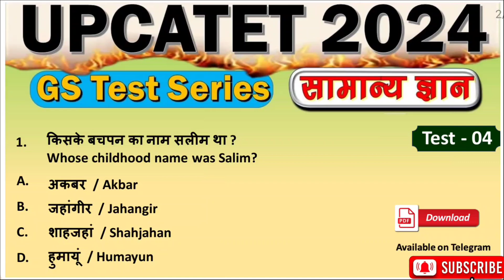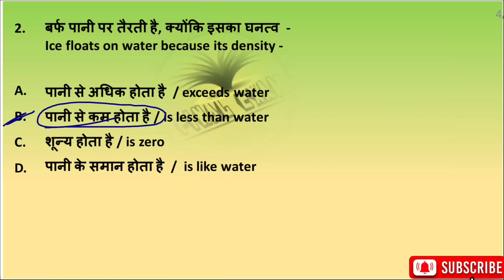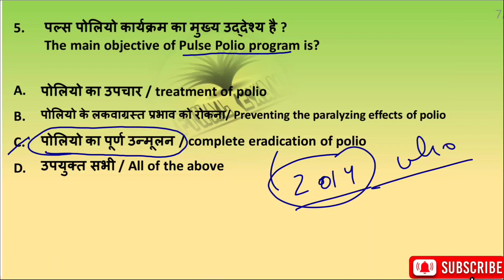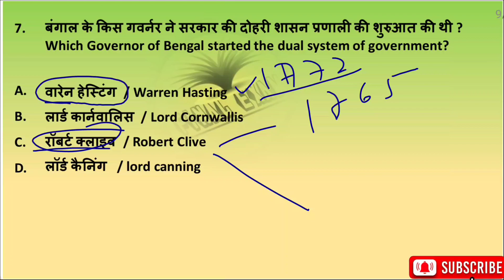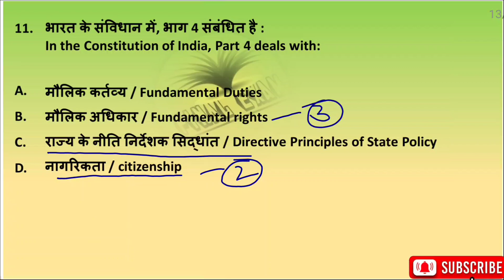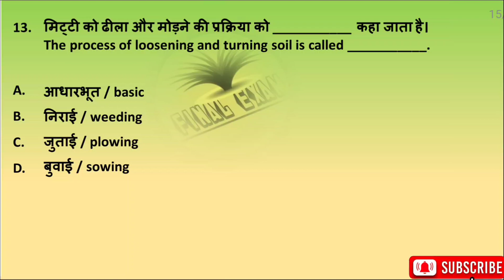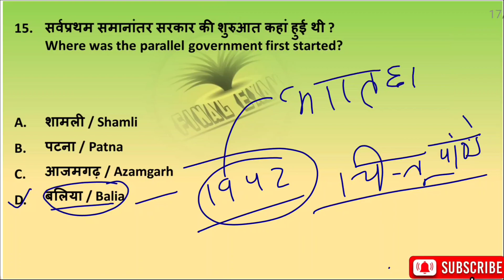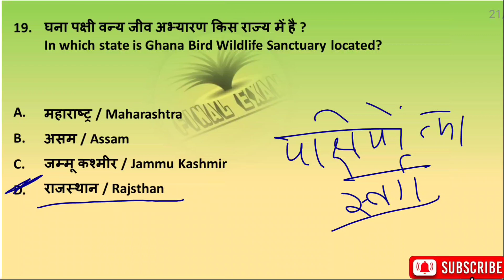Test -04 || GS for UPCATET || GK in English & Hindi for UPCATET || BSc Ag | MSc Ag | ABM | PhD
इतिहास/History

Present perfect tense Assertive & Negative sentences ,
Present perfect continuous tense interrogative sentence